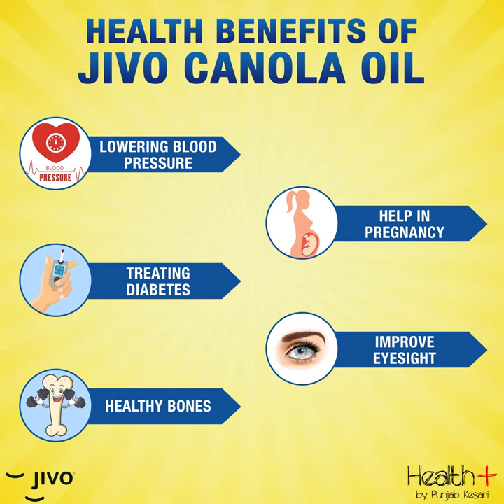Health Benefits Of Jivo Canola Oil